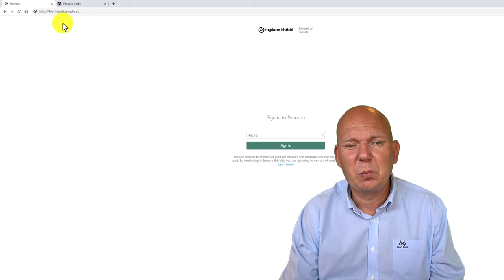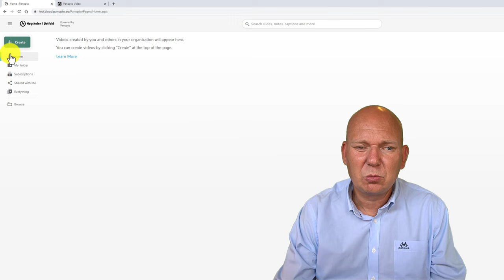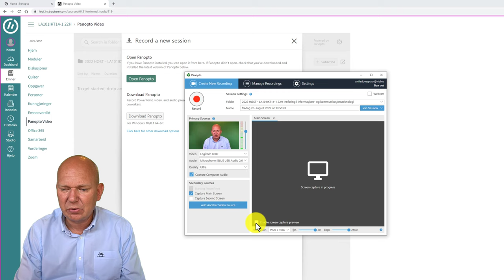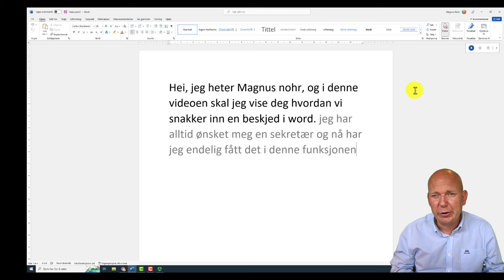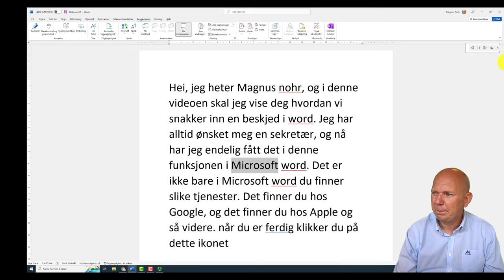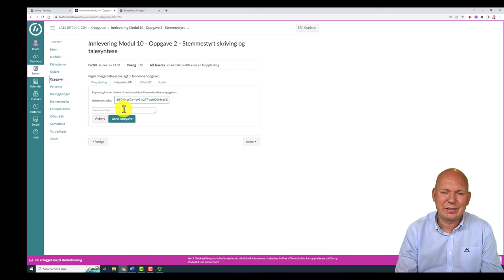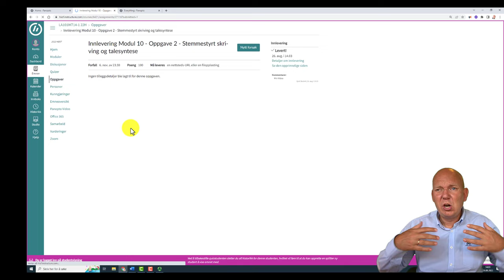Oppgave i Stemmestyrt skriving og talesyntese laget med Panopto